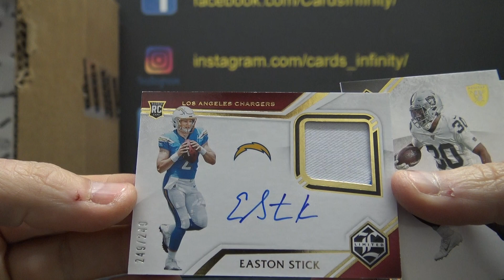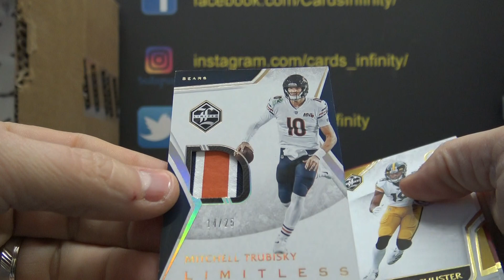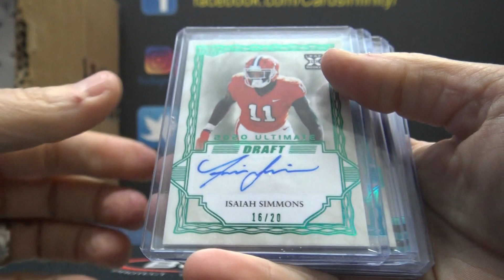Steve W's 2020 Leaf Ultimate FB &